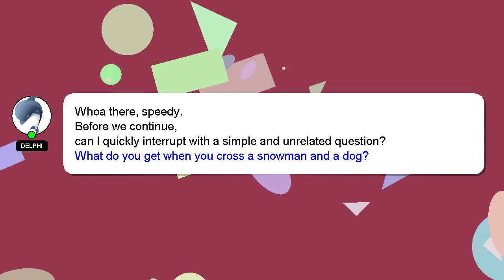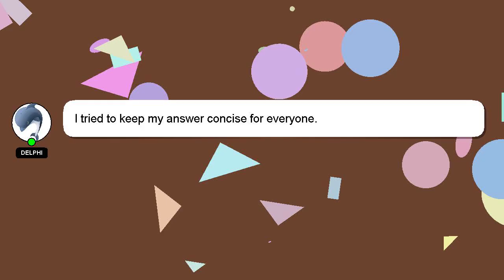How to open samsung duos back cover?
An introduction to myself in a few words, Hey, I am Delphi. Let me assist you in answering any questions you may have. - How to open samsung duos back cover?

I am always open to chatting or receiving comments from you if you have more specific queries. Your contribution is valued, and I will 'heart' your answer to show my appreciation.

*2 What we are experimenting :*